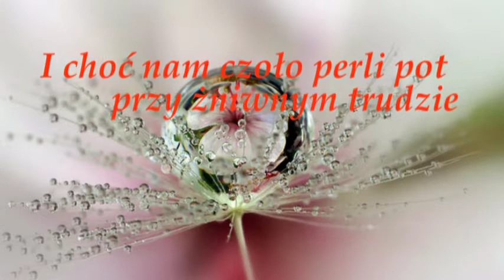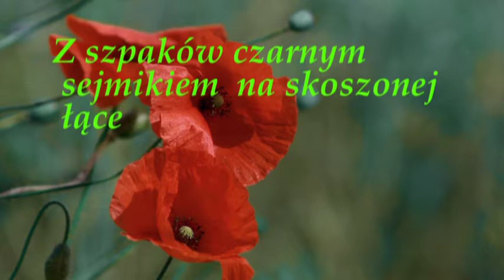Antonio Vivaldi Lato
-Kanikuła -

Już się lipy rozsiadły jak grube sąsiadki,
Szepczą w niebo pacierze miodowym zapachem
Lub brzękiem pszczół plotkują nad rozgrzanym dachem
Strojne jak na odpuście w swoje blade kwiatki.

Mamy to nasze lato zastygłe w bursztynie,
Zamknięte w szklanych słojach na drewnianych półkach,
Rozświergotane w wróblach i smagłych jaskółkach
Z nadzieją ,że tym razem tak szybko nie minie.

I choć nam czoło perli pot przy żniwnym trudzie
Lubimy czas bogaty zbożami w śpichlerzach,
Bo dla zapachu chleba rąk do pracy nie żal.
Jesteśmy dla tej ziemi-zwykli, prości ludzie.

Odejdzie ciche lato z bocianim odlotem,
Z szpaków czarnym sejmikiem na skoszonej łące
Cieszmy się jeszcze wodą i gorącym słońcem
Długimi dniami naszej kanikuły złotej.

-Anna Zajączkowska-